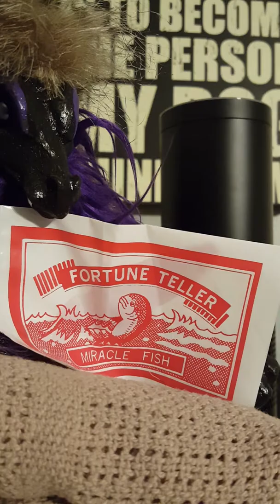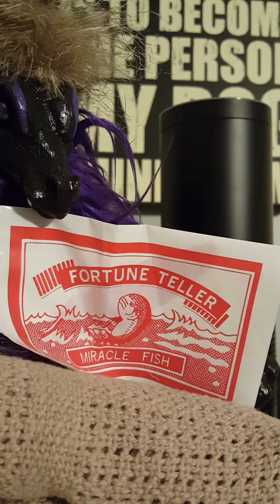Amazon Alexa apps and skills 30 in 30 days 3/4/17 TD Ameritrade!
Trade like a boss... with Alexa gathering some data with the TD Ameritrade skill. Here is a link to the dailydollartools.com blog post with the big 100 list of things to do with Alexa!